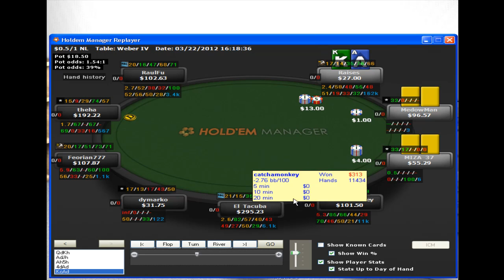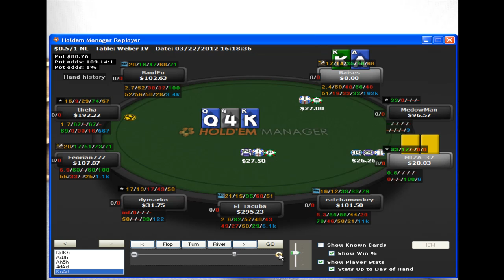nl100 Poker-Video Hand Review: PokerStars Reg Imperceptus "AKo" mit HUD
Die Poker Chronicles Hand des Tages, Hand Review mit PokerStars nl100 Online-Poker-Regular Imperceptus.